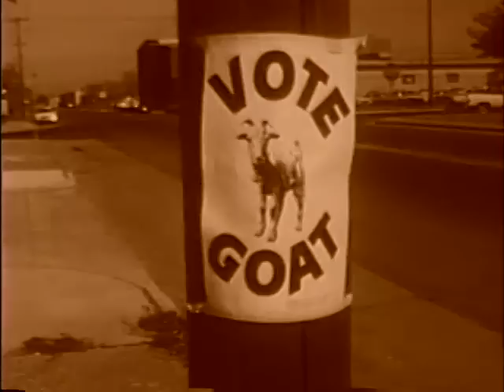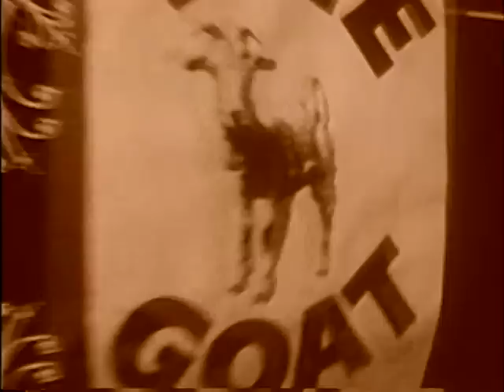J.U.L.P "Gogo Para Presidente!" (1997)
"Go-Go Para Presidente" music video - performed by JULP (aka 'John Updyke's Lick Pussy')... Does anyone remember "Rudy & Go-Go's World Class Cartoon Show"??? B-Side from the Earmark Records 7" "Cheap" vinyl single.